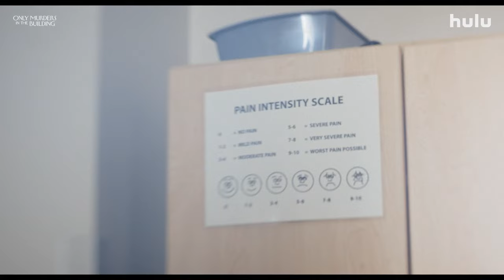The Trio Gets Back Together | Only Murders In The Building: S3 Episode 9 Opening Scene | Hulu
Charles (Steve Martin), Oliver (Martin Short), and Mabel (Selena Gomez) get back together to record their podcast. Watch OnlyMurdersInTheBuilding NOW on Hulu!

ABOUT ONLY MURDERS IN THE BUILDING
Three strangers share an obsession with true crime and suddenly find themselves wrapped up in one.